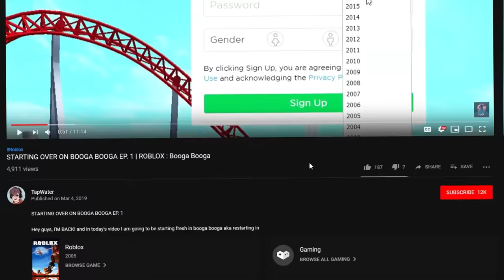I Pretended to CHEAT On My GIRLFRIEND, So I Could Test Her.. (Roblox Bedwars)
Editor: @HeyChronicle